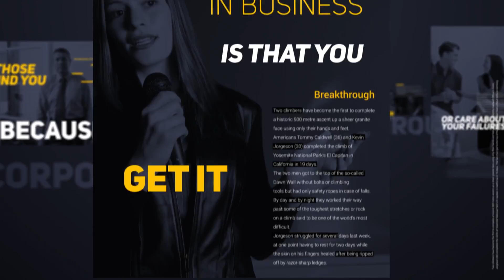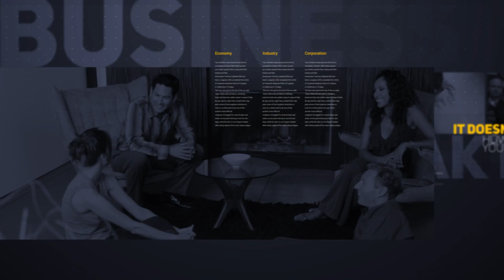Motivational Typography | After Effects template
Last Update: 21 January 15
Created: 21 January 15
After Effects Version: CC 2014, CC, CS6, CS5.5, CS5
File Size: 75mb
Category: (product-promo)

Description: Project features: 4 version(dark, white, one camera and multi camera) No plugins required 100% After Effects easy to edit Full HD(1920x1080) resolution Help file included music not included Soundtrack-...